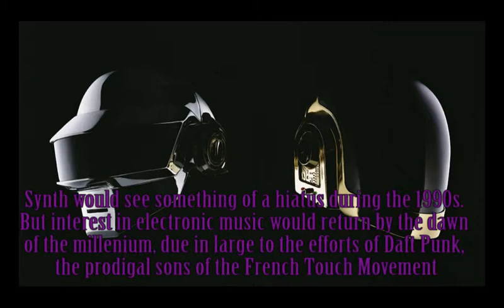Synth's Origins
Explainer video on the origins of Synth.